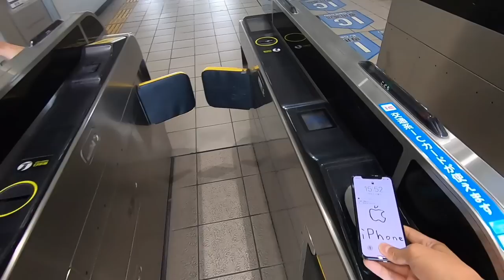【京都】オンラインサロンの飲み会に行ってきた。「ぶらり1人旅京都編①」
７月のオンラインサロンの飲み会に行ってきました。場所は華の都「京都」でした。

◆撮影機材
・iPhoneX
・Zhiyun Smooth 4
・GoPro 7

◆BGM